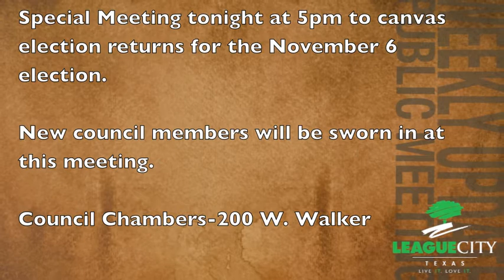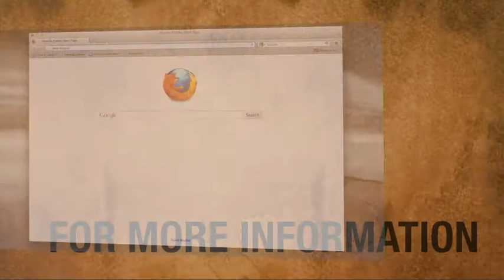Weekly Update 11-19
Tonight there is a special meeting at 5pm to canvas the election returns and swear in the incoming council members. The City of league City will be closed on Thursday and Friday in observance of the Thanksgiving holiday.